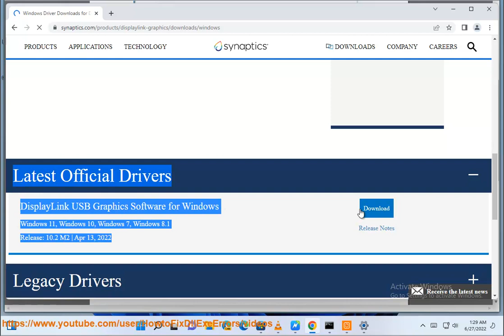Download & Install DisplayLink Drivers on Windows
Here's how to Download & Install DisplayLink Drivers on Windows. Run Avast Driver Updater@ to keep your device drivers up-to-date, easily & effectively.